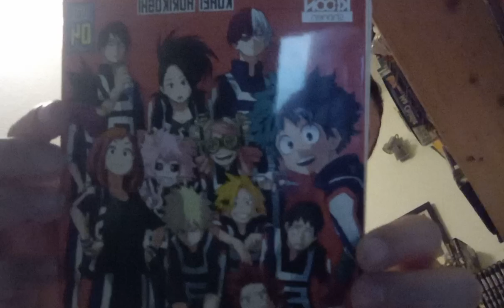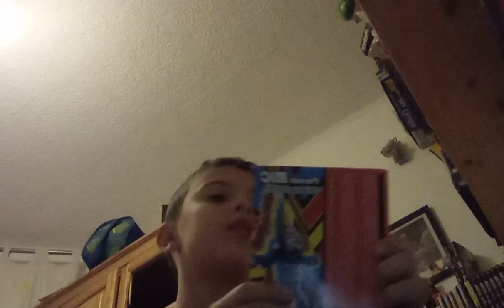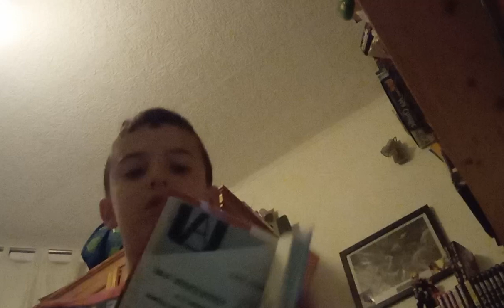ouverture de la tome 4 de my hero academia